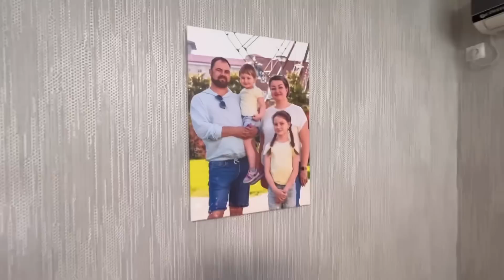Что я себе подарил на День Рождения ❓Отмечаем на Даче в Сочи🌴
Как мы отмечали мой День Рождения на Даче🙋‍♂️
Что я себе решил подарить на День Рождения ❓
Чем я больше всего горжусь и этим дорожу❓
Ну и моё новое хобби, от которого я балдею❗️

 Ждём ваших обращений по телефону:
☎️ 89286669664 Елисей , если у вас возникают вопросы по Недвижимости в Сочи, необходим качественный Ремонт, хотите снять или сдать квартиру в Сочи❗️
Подробную информацию о нашей компании Master House можете узнать на нашем сайте: